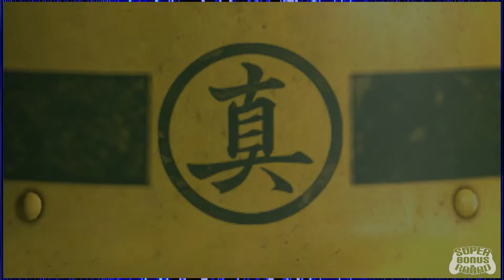Yakuza Kiwami 2 EPISODE #21: Planning a Merger | Super Bonus Round | Let's Play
John and Austen once again return to Kamuro--oh wait, no, we're going back to Sotenbori to prevent an all-out yakuza clan war instead! We're playing Yakuza Kiwami 2 (PS4, played on the PS5)!